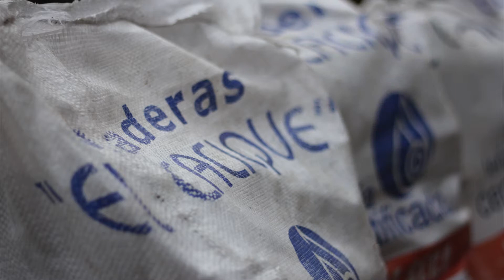Maderas El Cacique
"Maderas el Cacique es una empresa dedicada a la venta de leña por metro, saco y unidad, realizamos despachos a domicilio y venta en el local dependiendo de las necesidades de nuestros clientes. Actualmente contamos con leña de aromo, eucalipto y nativo. Ofrecemos un servicio honesto, confiable y certificado por APL y SNCL.  Contáctanos al 2983336 o visita nuestra página web

Dirección : Avenida Manuel Rodríguez 1275
Concepción"